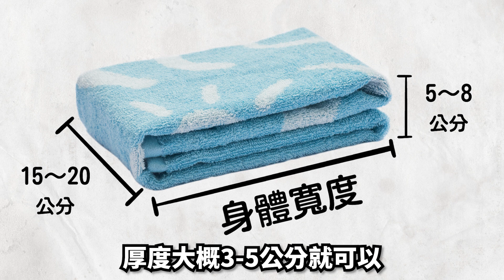【醫生來解答－聽醫生的話 @icare愛健康】矯正駝背就用它 放鬆胸椎超簡單！｜專訪：豐榮醫院骨科主任 應思漢醫師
👨‍⚕️：豐榮醫院骨科主任 應思漢醫師

「愛健康」頻道！健康我守護「免費訂閱」支持一下唷！🎉

■本頻道節目播出時間：
【聽醫生的話】主持人李雅媛 每週一至週四 中午十二點 「直播」
【健康SAY YES】主持人 潘懷宗、黃巧妮 每週五 中午十二點 「首播」

📻廣播收聽請搜尋🔎
▍聽醫生的話